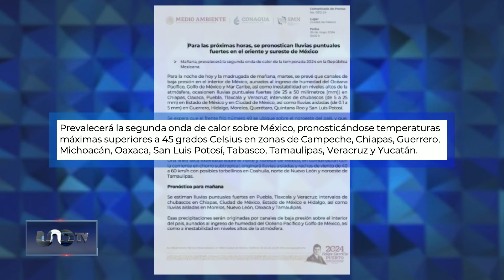Arden estados, hasta 45 grados de temperatura tendrán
Campeche, Chiapas, Guerrero, Michoacán, Tamaulipas, Veracruz y Yucatán llegarán a los 45 grados, mientras se acerca la temporada de huracanes. - José Cárdenas